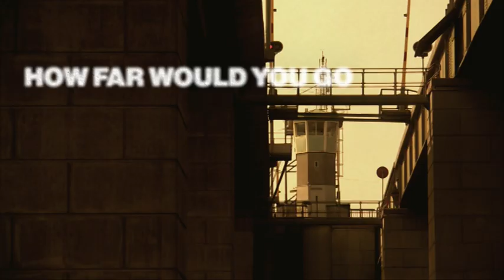House of Atava Trailer